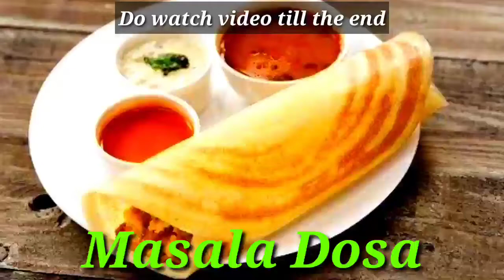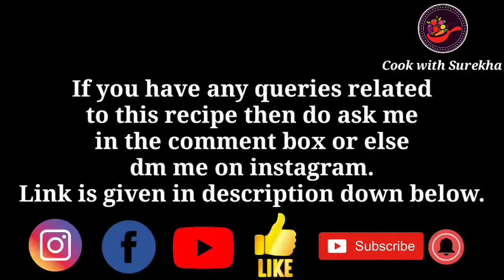Masala dosa recipe | crispy dosa recipe | breakfast recipes | how to make masala dosa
Masala dosa recipe | crispy dosa recipe | breakfast recipes | how to make masala dosa,masala dosa,breakfast recipes indian,masala dosa recipe in hindi

Today we will see how to make masala dosa.This masala dosa is made of rice & urad dal. I hope this masala dosa recipe will make u happy...

biscuit recipe | biscuits recipe easy | how to make biscuits | गेहूँ के आटे से बनाए क्रिस्पी बिस्कीट

बारिश के मौसम में मजा लीजिए आलू के कुरकुरे स्पेशल पकोडे का | aloo pakora recipe without besan